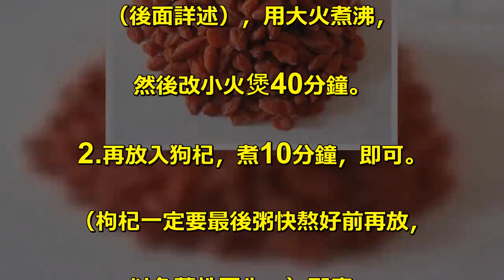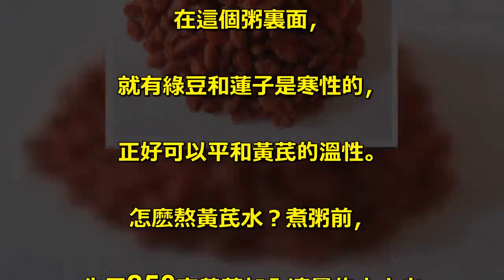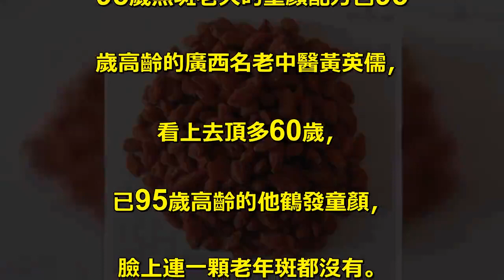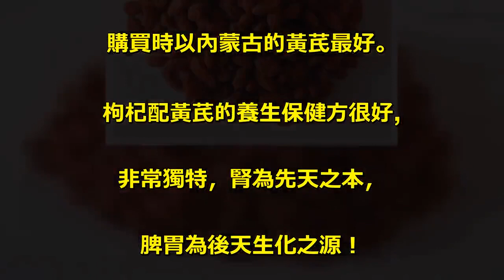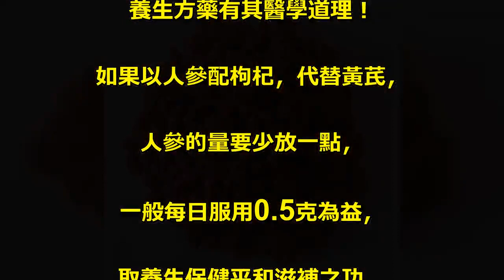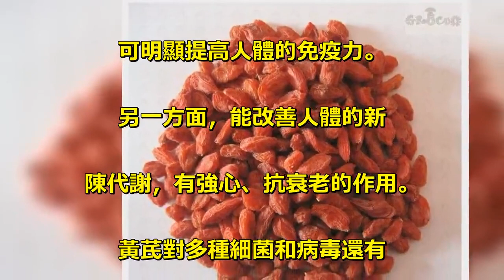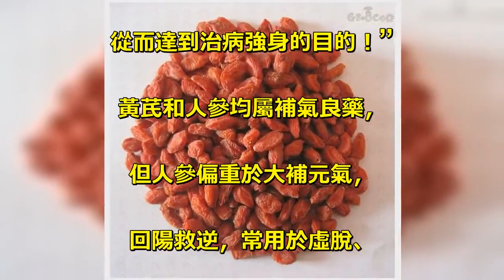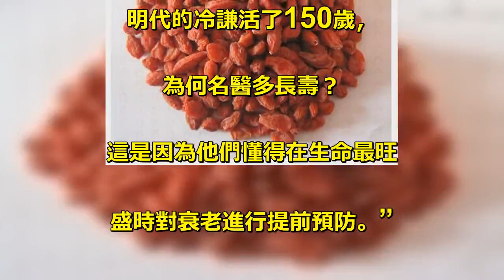95歲無斑老人吃了60年的養生粥秘方從不知疲倦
前幾天看了中央四臺的《中華醫藥》. 節目，北京一名老中醫已經93歲了，. 面對鏡頭精力旺盛思路清晰。. 他至今都沒有退休，. 不僅要來自給全國各地的病人看病，. 還經常參加各種日會議，. 日程安排比30多歲的壯年人還滿，. 每天精神矍鑠，滿面紅光，. 從不知疲憊。. 據他說，他30多歲的時候精. 力還沒有現在好，. 因為白天給來看病的人很多，. 到了晚上他就特別疲憊。. 於是他夫人給他熬了一種粥，. 每天早晚喝一碗，. 3個月後他的精力明顯比以前好很多，. 白天忙了一天晚上還可以給人看病。. 就這樣，他堅持喝了60年。. 他長子應該也有60多歲了，. 從小跟著他一起喝這種粥，. 但從鏡頭後看去像是40多歲的人。. 一碗平常的粥有這麽神奇的效果，. 真的很叫人心動，. 先把粥的熬制方法抄了下來：. 主要成份：綠豆50克＋扁豆50. 克＋蓮子50克＋薏米50克＋. 大棗30克＋枸杞10克. (是1個人5天的用量)1.先將綠豆、. 扁豆、蓮子、薏米、大棗洗凈，. 放進粥煲，加入一種黃色的水. （後面詳述），用大火煮沸，. 然後改小火煲40分鐘。. 2.再放入狗杞，煮10分鐘，即可。. （枸杞一定要最後粥快熬好前再放，. 以免藥性丟失。）那麽，. 那個黃色的水是什麽呢？. 這是此粥最關鍵的一種成分—-黃. 芪水為什麽要用黃芪？. 因為黃芪是中醫中的五種大. 補藥之一，有補氣之功用，. 能提高人體的免疫力，. 抗疲勞，抗衰老。. 而且現代醫學發現黃芪中含. 有豐富的硒元素，. 具有防癌抗癌的功效。. 黃芪還可以泡水代茶飲。. 註意黃芪屬溫性，. 上火之人可以在黃芪水中加入. 蓮芯或者綠茶，以起平和之作用。. 在這個粥裏面，. 就有綠豆和蓮子是寒性的，. 正好可以平和黃芪的溫性。. 怎麽熬黃芪水？煮粥前，. 先用250克黃芪加入適量的水小火. 煮15分鐘，將水倒出，. 再加入適量的水，再煮15分鐘，. 將水倒出。. 再用這些藥水去煮粥。. 95歲無斑老人的童顏配方已95. 歲高齡的廣西名老中醫黃英儒，. 看上去頂多60歲，. 已95歲高齡的他鶴發童顏，. 臉上連一顆老年斑都沒有。. 他保持“鶴發童顏”的秘訣主. 要靠兩種常見中藥，黃芪加枸杞，. 這2種藥就可解決美容養顏的問題，. 每天吃上（15克）黃芪，. 長期堅持，可提高機體免疫力，. 購買時以內蒙古的黃芪最好。. 枸杞配黃芪的養生保健方很好,. 非常獨特，腎為先天之本，. 脾胃為後天生化之源！. 需要強調的是，枸杞生精補. 腎護肝而且增強人體造血功能，. 黃芪升陽充沛營衛之氣、培補元氣，. 增強人體防疫疾病的能力，. 所以老中醫黃英儒前輩將黃芪作為. 養生方藥有其醫學道理！. 如果以人參配枸杞，代替黃芪，. 人參的量要少放一點，. 一般每日服用0.5克為益，. 取養生保健平和滋補之功，. 野山參則每日不超過0.1克。. 黃芪與人參的功效有相同與. 不同之處，都可以溫養脾胃，. 但是人參是煉精化氣，. 人參的量放多了精不足，. 而且容易上火。. “現代醫學研究，黃芪還可降. 低動脈壓，減慢心率，. 舒張冠狀動脈，加強心肌收縮力，. 增加心輸出量，防治循環衰竭。. 黃芪一方面能促進骨髓細胞的分化，. 促進紅、白細胞的生成，. 使血液中白細胞總數及多核白. 細胞顯著增加，. 可明顯提高人體的免疫力。. 另一方面，能改善人體的新. 陳代謝，有強心、抗衰老的作用。. 黃芪對多種細菌和病毒還有. 直接或間接的殺滅能力”。. “所謂，邪之所湊，其氣必虛。. 當人體遭受外邪侵襲時，. 極易發病，具體可表現為乏力、. 易感冒、易出汗、心慌、氣虛、. 胸悶、頭痛等不適癥狀。. 而黃芪性甘溫，歸肺經，. 有補氣升陽、益衛固表之功能，. 飲用黃芪茶，即可達到補肺氣、. 固肌表的目的，使得肺司呼吸、. 主宣發的功能正常，. 抵禦外邪侵襲的功能增強，. 從而達到治病強身的目的！”. 黃芪和人參均屬補氣良藥，. 但人參偏重於大補元氣，. 回陽救逆，常用於虛脫、. 休克等急癥，效果較好。. 而黃芪則以補虛為主，. 常用於體衰日久、言語低弱、. 脈細無力者。. 黃芪加枸杞的功效，說到駐顏妙方，. 黃英儒笑笑說：. “黃芪加枸杞，. 就可擺平美容養顏的問題。. 每天吃上15克黃芪，長期堅持，. 可提高機體免疫力，. 購買時以內蒙古的棉芪最好。. 每天堅持服用15克枸杞，. 可養腎補肝，購買時以. 寧夏枸杞和新疆枸杞最好。. ”女子最佳的防衰老時間是36歲，. 男子是40歲，因為30~40歲這. 段時間，是生命最旺盛的階段，. 巔峰之後便開始走下坡路。. 黃英儒說：“養顏就是提前抗衰老”。. 在生命的巔峰期開始防衰老. “唐代的孫思邈活了101歲，. 明代的冷謙活了150歲，. 為何名醫多長壽？. 這是因為他們懂得在生命最旺. 盛時對衰老進行提前預防。”.